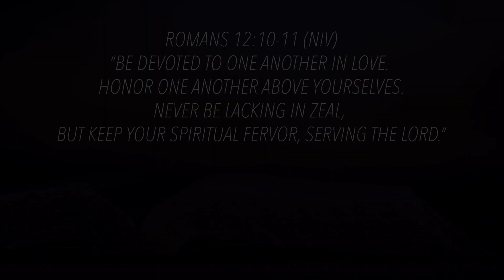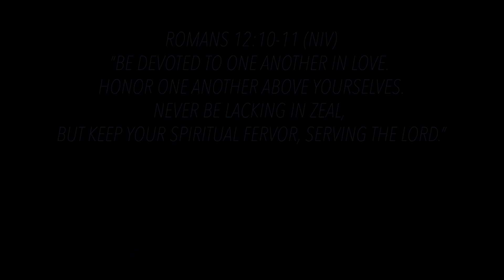Dining With Nadiva Ep.7- Can a friendship be platonic when there is a one sided physical attraction?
FEATURED RESTAURANT:
Father &amp; Son Seafood
7 Tenafly rd, Englewood NJ
Monument Plaza. 07631
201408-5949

DISHES:
Salmon &amp; Shrimp Sauteed with Yellow Rice and Vegetable Medley.
Catfish TACOS.
2 Cakes

DIVA’S TABLE TOPIC: Can a friendship remain platonic

when there is a one sided physical attraction?
Can men be authentic friends with women they want to sleep with but
haven’t and won’t because those women don’t seem interested in
sleeping with them?”

SCRIPTURE:
BE DEVOTED TO ONE ANOTHER IN LOVE. HONOR ONE ANOTHER ABOVE
YOURSELVES. NEVER BE LACKING IN ZEAL, BUT KEEP YOUR SPIRITUAL
FERVOR, SERVING THE LORD.”